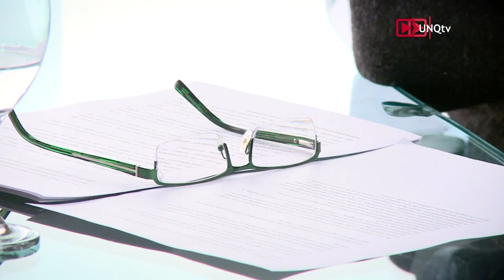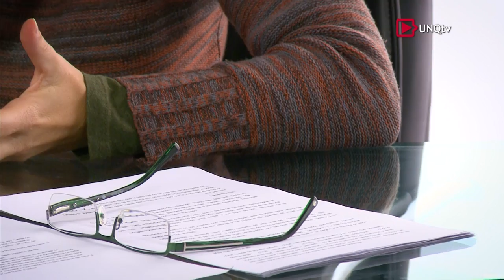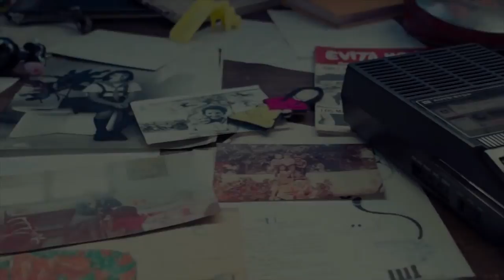En Foco - Virginia Croatto